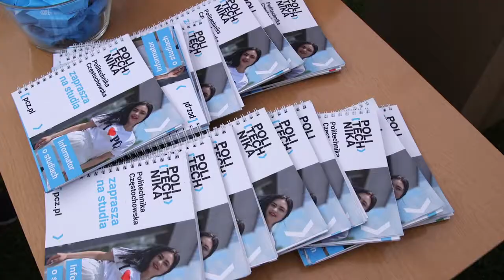Piknik naukowy czyli poczuć chemię do PCz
Na stadionie lekkoatletycznym odbył się Piknik Naukowy zorganizowany przez Politechnikę Częstochowską.